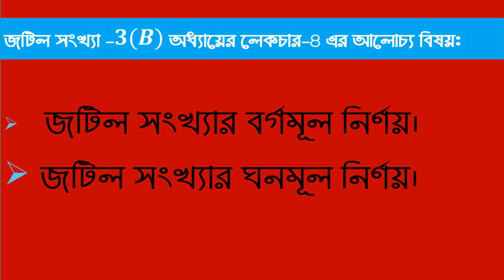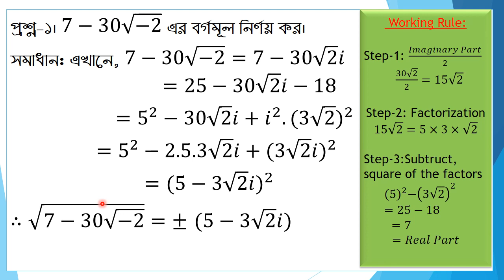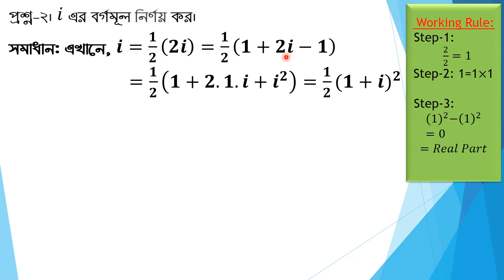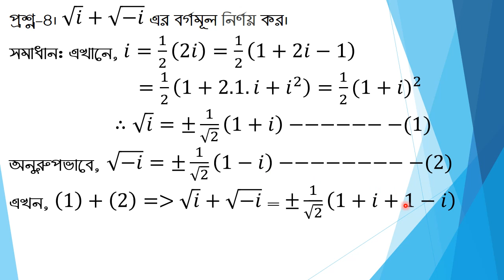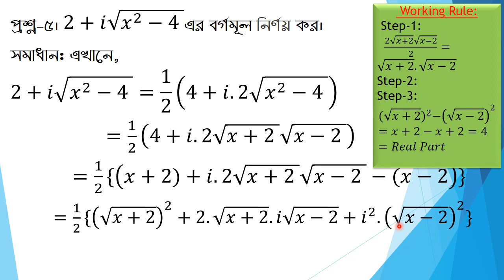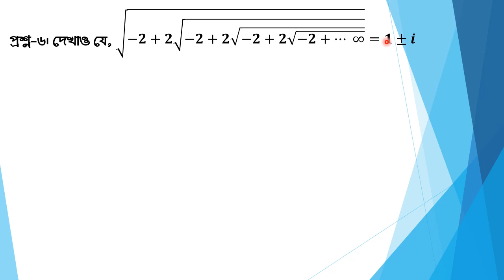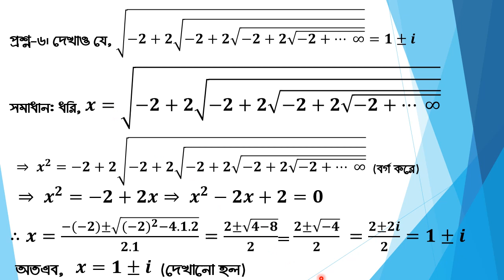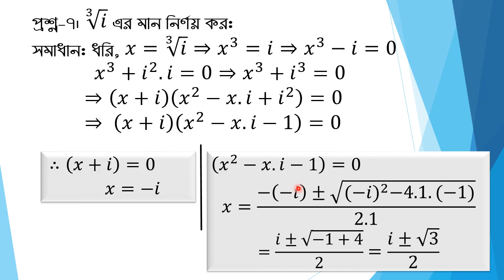জটিল সংখ্যা, লেকচার-4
উচ্চতর গণিত 2য় পত্র, তৃতীয় অধ্যায়